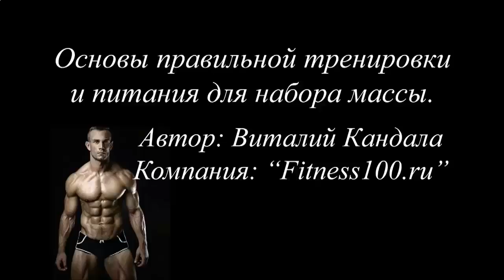КАК НАКАЧАТЬ МЫШЦЫ MAIL RU